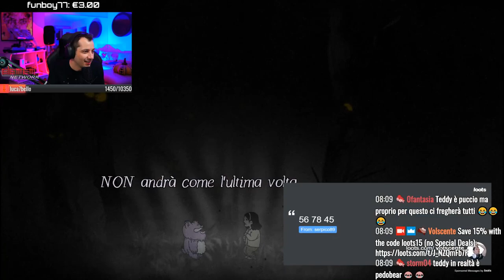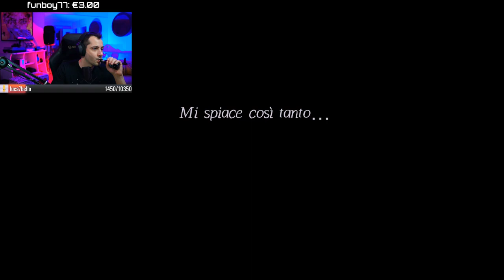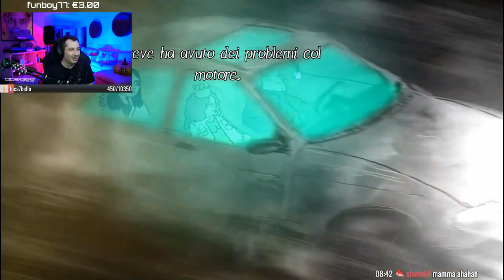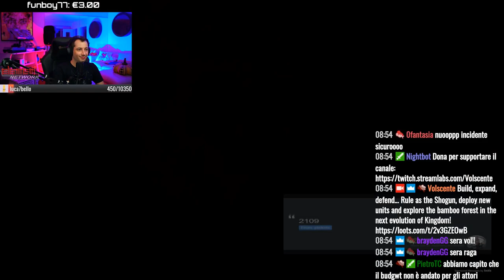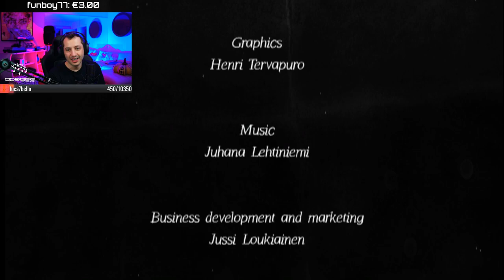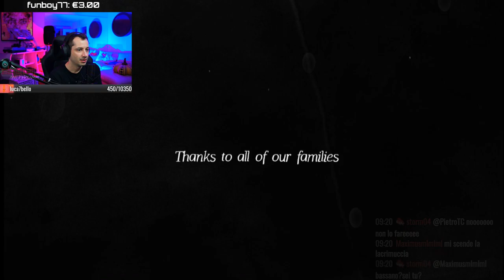Tutto: Lydia - (Completo) ITA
Ed oggi vi porto Lydia, gioco non prettamente horror ma comunque dalle tematiche adulte! Ricordo che questa live si é tenuta su Twitch, dove ogni sabato c'é la Notte Horror e che ogni domenica saró live su YouTube!

DONA CON UN MESSAGGIO GRATUITO:
Il tuo messaggio comparirá durante la live (in basso a destra dello schermo) entro 5 minuti e non spenderai nulla!

COMPRA GIOCHI E SOFTWARE E SUPPORTA IL CANALE
Controllare la data di scadenza per ogni singolo link

XPLIT (Famosissimo programma di streaming)
Scade il 31 Ottobre, 2019

Deathgarden Bloodharvest
Scade il 29 Novembre, 2019

PLAYERUNKNOWN'S BATTLEGROUNDS
Scade il 31 Dicembre, 2019

CHAT VOCALE:
TEAMSPEAK► IP: gold.ts3.hu:9993

ACCESSORI

►Sedia da gaming Noblechairs HERO
►Poggiapiedi Noblechair
►Cuffie SteelSeries Arctis Pro Wireless
►Speaker Creative che si accendono e spengono appena arriva il segnale audio
►Mouse Logitech G502 Lightspeed wireless
►Tappetino carica il mouse Logitech Powerplay
►Tastiera Corsair con cherry MX Speed
►Microfono Rode NT-USB
►Braccio portamicrofono Rode PSA1
►Corsair Elgato Stream Deck XL a 6, 15 o 32 tasti
►Corsair Elgato Key Light che uso per il volto
►Treppiedi per Neewer 142 CM per Luci Elgato Key Light
►Flood Light che uso per lo sfondo
►Sony Alpha 6300 che uso come webcam principale
►Obiettivo per Sony Alpha 6300
►Alimentatore per Sony Alpha 6300 ESSENZIALE PER STREAMMARE
►Treppiedi per Neewer 50CM per Sony Alpha 6300
►Cavo di connessione Sony Alpha 6300 HDMI Micro HDMI
►Scheda Elgato per acquisire video dalla sony Alpha 6300 o da gaming console
►Webcam C920 HD PRO, che uso per l'inquadratura secondaria

Hardware PC

►Case che riduce il rumore Fractal design
►Motherboard ASUS ROG RAMPAGE VI EXTREME OMEGA con ottima scheda audio e WIRELESS
►RAM - Corsair Vengeance RGB PRO Black DDR4-RAM 3600 MHz 4x 8GB
►Scheda video Asus ROG STRIX RTX 2080 Ti OC Edition 11 GB GDDR6
►SSD primario
►SSD secondario
►Lettore Blu-Ray con software Cyberlink media suit
►Memory Card Reader
►Alimentatore Corsair RM850x
►CPU Cooler
►Pasta termica per CPU Coolermaster
►Monitor primario e secondario 24" fino a 144Hz 1ms

AMAZON PRIME GRATIS PER 30 GIORNI

SE SERVE ALTRO COMPRA DA QUESTO LINK